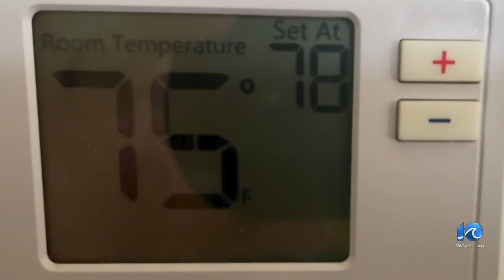AC techs working 24/7 to keep 757 cool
Living without air conditioning could put your life at risk. That's why HVAC technicians around the region are working around the clock to keep you safe this summer.